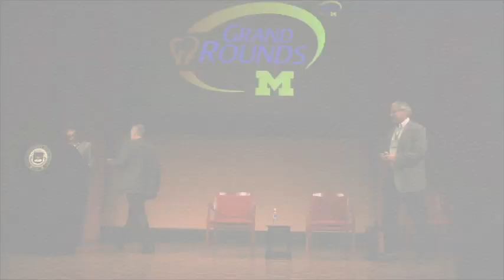Congenital Tooth Defects - Question and Answer Session - October 2012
Mega Grand Rounds at the University of Michigan